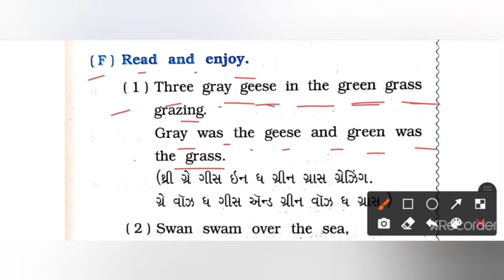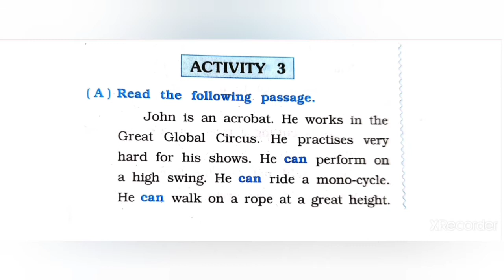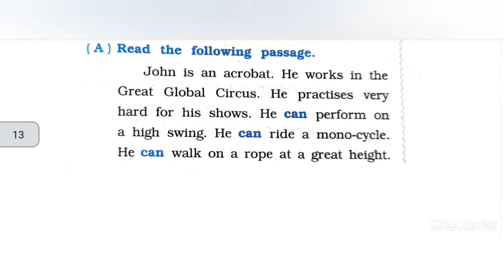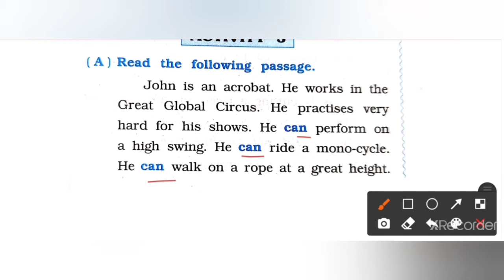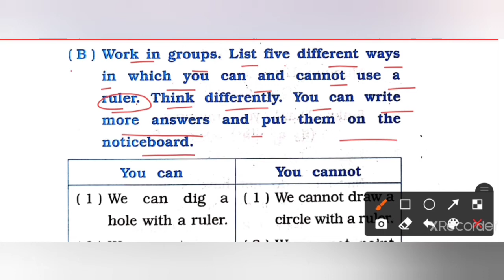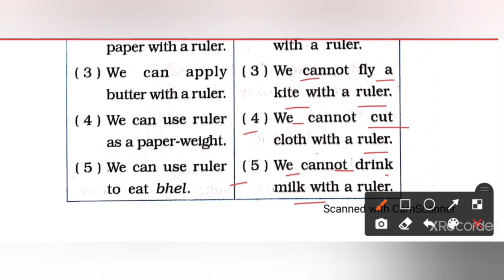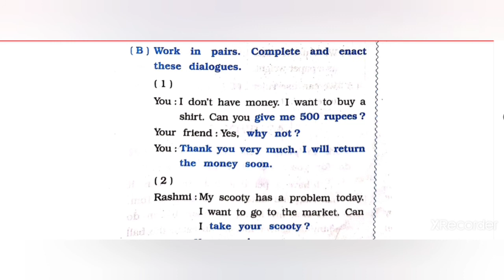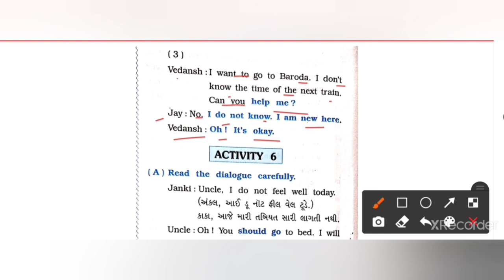ધોરણ-૮, English, Unit-1, ભાગ-5